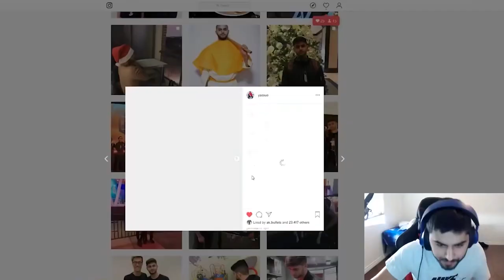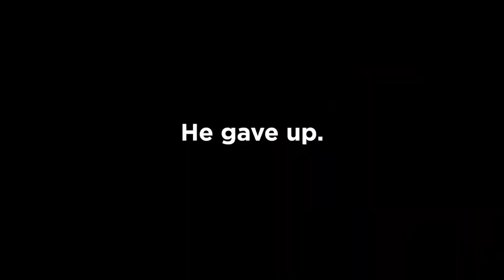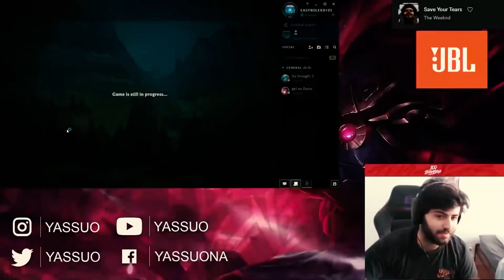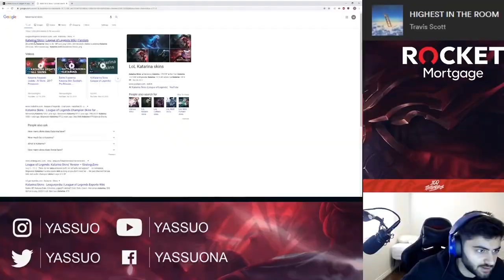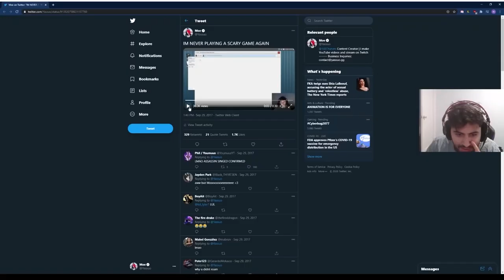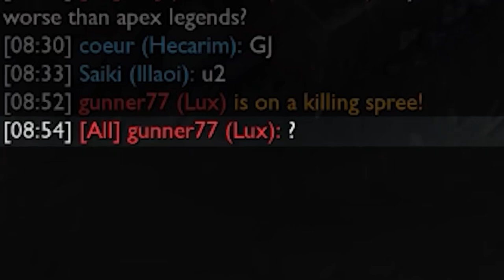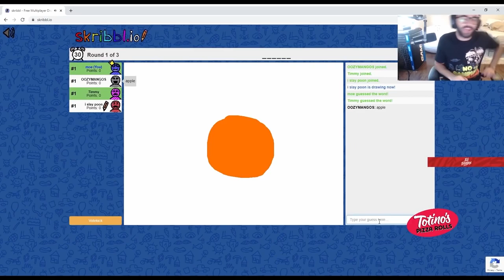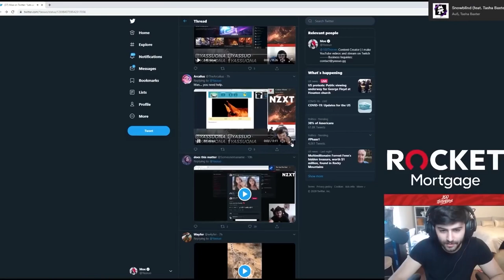Yassuo BEST OF MOE 2020 (THE MOEVIE) [Archive]